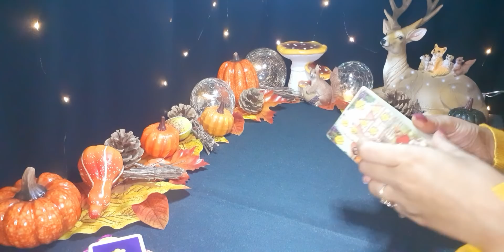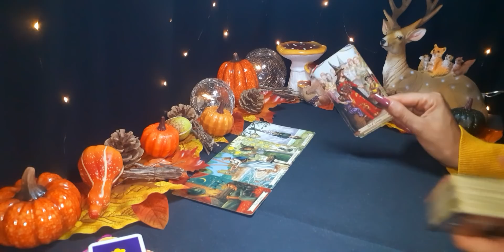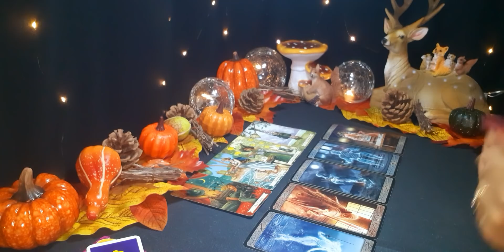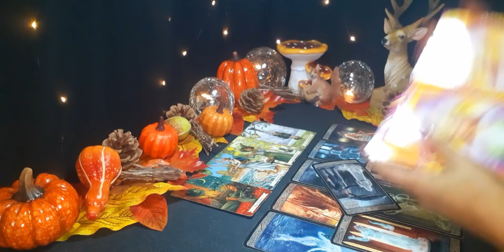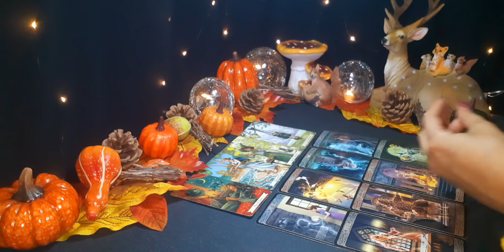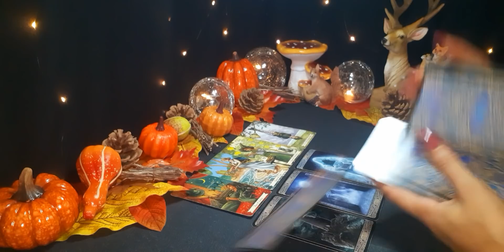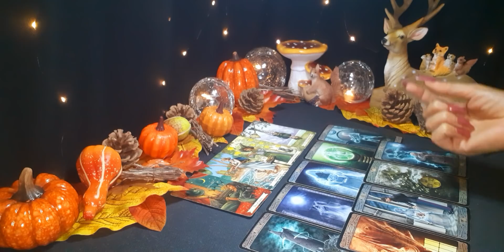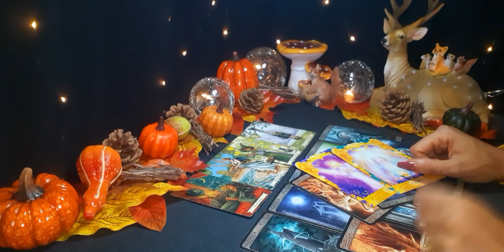CAPRICORNIO ♑ ESTO TE HARÁ SENTIR PLACER Y JUSTICIA. HORÓSCOPO Y TAROT CAPRI OCTUBRE 2021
🍀Aquí les dejo la lectura semanal del mes de Octubre, (Sol, Luna, Ascen., y Venus). Échale un vistazo a los otros vídeos de tu signo Lunar, Ascendente y Venus para tener una lectura que encaje mejor con tu situación.
00:00 GENERAL, SALUD, DINERO Y ESTUDIOS
06:33 CAPRI EN PAREJA
17:21 CAPRI SOLTERO
25:44 EX / PERSONA ESPECIAL